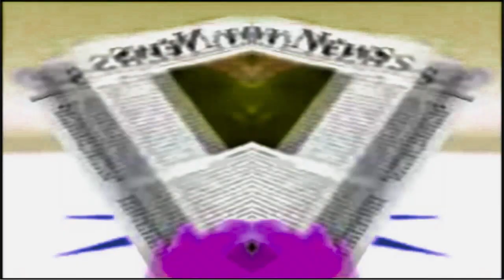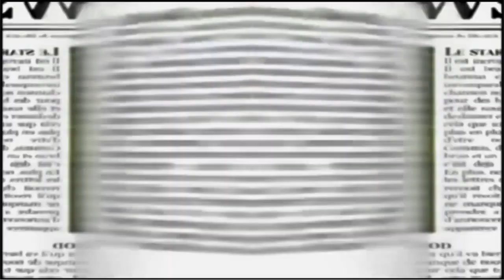(REQUESTED) The Gummy Bear Song - Long English Version in G major 413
Requested by Hhh
Has a flu+CoNfUsIoN